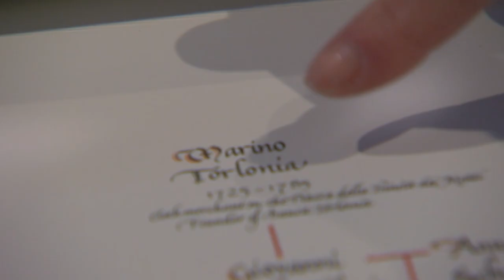Brooke Shields' ancestor helped a spy escape!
Brooke goes to France to learn more about the life of her ancestors. She then visits the house where Marin likely grew up.